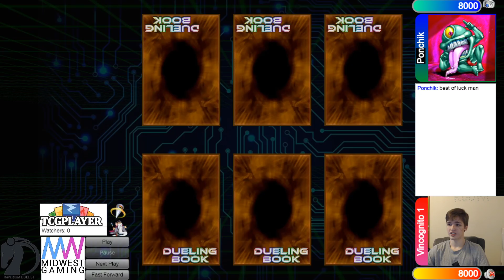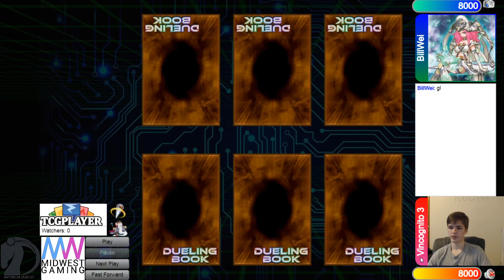Drytron Vs Prank-Kids 3v3 IronMan Yu-Gi-Oh! 2021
If you want to Send High Rated Replays in just send them to me Over Email or send them to my discord The DB Grinder#7460

To Help Support me!

*Channel Members*
Level 2’s -
Pyromanix
KC Johnson
Soloryo

Level 1’s -
Nathan Yosores
The LSSJBroly
Grant Eudy
Hoakisol
Archfiend
V P
ZhaVioRxGFX
AMV KINGDOM mv
copewk
Joey Alemania
Anwar Romero
AiS the Fisherman
Keith Siggers
Mazen Hasan
dotKuro
Nook
Bill Nye
Xvhalk3rieX
alphalan
alex zhang
Belfort Morel
Mateus Silva
Chaz Blanks
Leo
Simon Diebolt
stone*wizard
DeanOOR 93
YuGiToad
Oh Ish Waddup
goopseason
The LSSJBroly